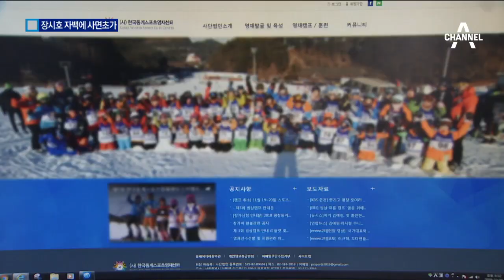법정서 등 돌린 조카 장시호…최순실 ‘사면초가’